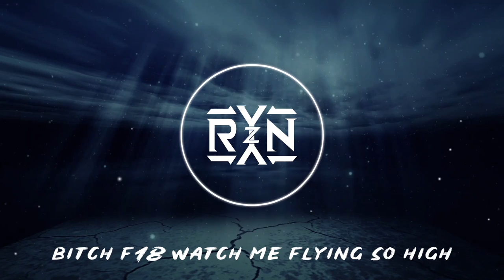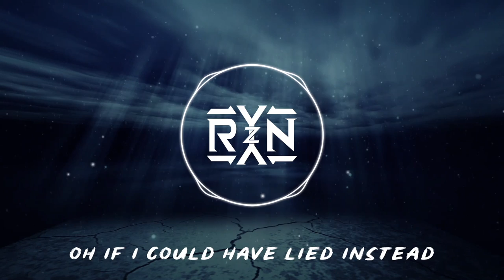RYYZN - If I Could Have Lied [Limited Copyright Free]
RYYZN  - If I Could Have Lied

Please use this form if you want to use our Limited Copyright Free Music: 70% usage needs to be put in the form. Thank you for supporting RYYZN

Instrumental: Coming April 12

~SEASON 2~
Episode 15: If I Could Have Lied
Copyright Free Weeks: Week 31 of 101